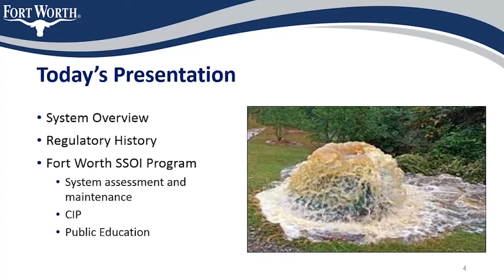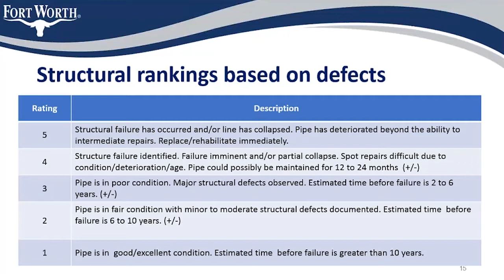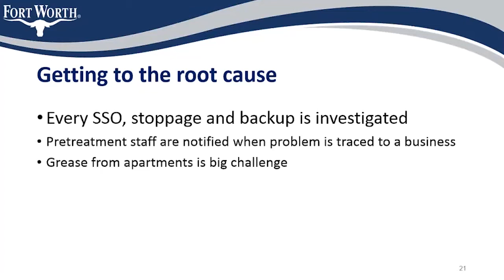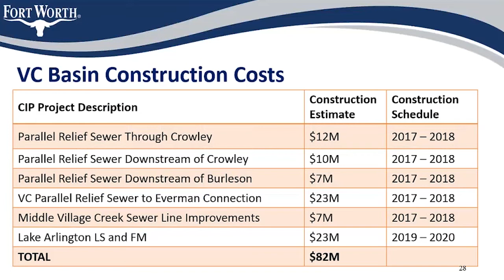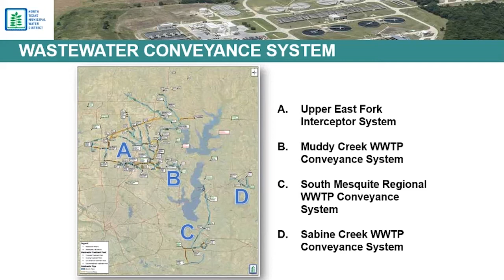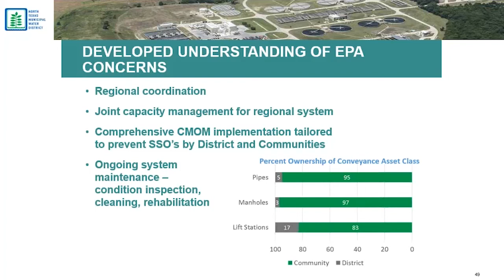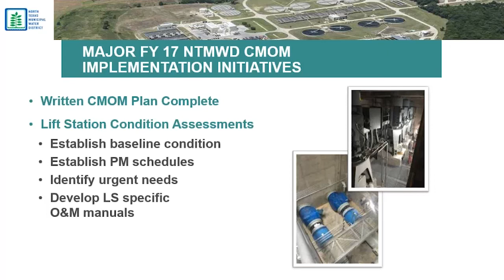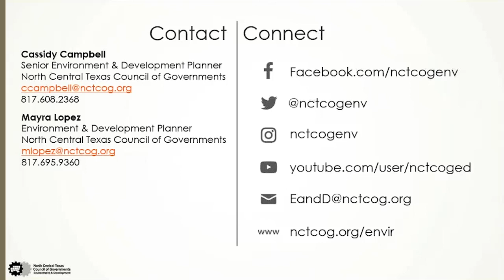Sanitary Sewer Overflow Initiative Benefits webinar - 8-21-2017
Learn about the Sanitary Sewer Overflow Initiatives occuring in the North Texas area and how those initiatives have impacted the number of overflows over time.
This webinar will feature Mary Gugliuzza, from the City of Fort Worth Water Department, and Scott Hoelzle, from the North Texas Municipal Water District.

Webinar recorded on August 21, 2017.